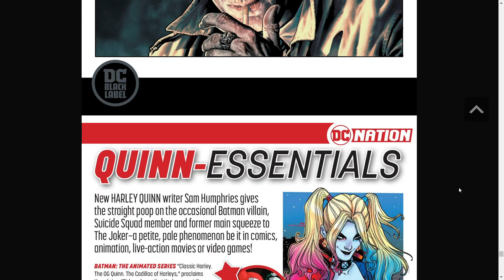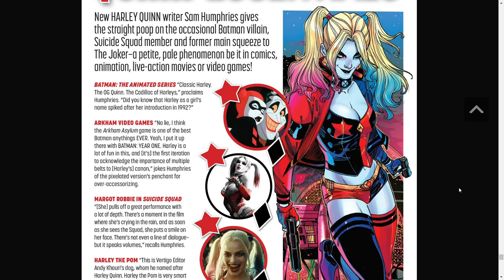Injustice vs Masters of the Universe #2